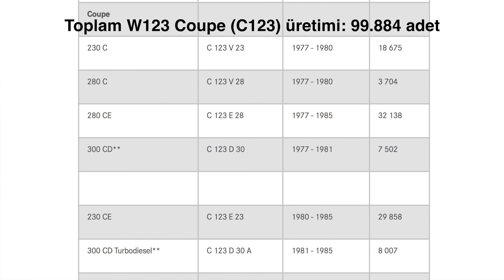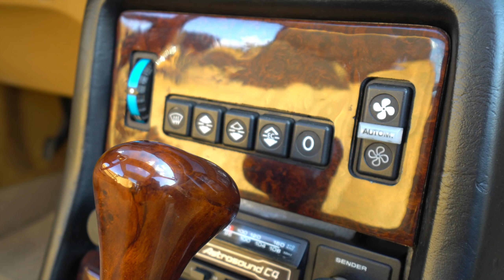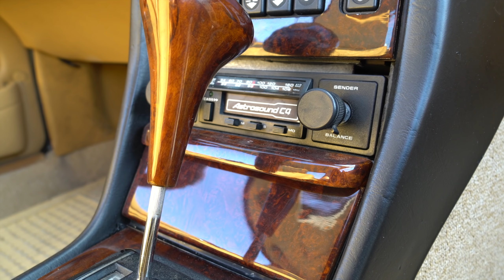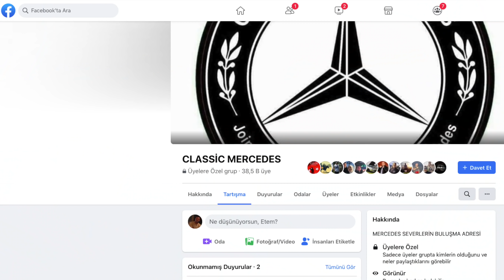OTOMOBİLİN İLKLERİ | Mercedes 300CD Turbo Diesel W123 | İlk Turbo Dizel Coupe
Sekizsilindir Youtube kanalımızda sizlerin çok sevdiği birçok farklı seriye devam ediyoruz. Ayrıca yeni fikirlerle de karşınıza gelmeye devam ediyoruz. Bu doğrultuda bir seriyi daha kanalımıza ekliyoruz. OTOMOBİLİN İLKLERİ. Bu serimizde, seri üretim ilk otomobil olan 1886 Benz Paten Motorwagen'dan başlayan otomobil tarihini, günümüze kadar farklı modeller ile işleyeceğiz. Otomobil dünyasının ilklerini sizlere, o özelliğe ilk kavuşmuş bir araç üzerinden anlatacağız. Örneğin; serimizin ilk modeli olan Mercedes W123 kasa 300CD Turbo Diesel modeli. Bu araç, seri üretim bir otomobilde kullanılan ilk turbo-dizel motor olan OM617A kodlu motora sahip olmasıyla öne çıkıyor.

Bu motoru kullanan ilk otomobil Mercedes W116 300SD olurken, ilk Coupe kasa araç da testimize konuk olan Mercedes W123 300CD modeli olmuştu. İlk olarak bir Coupe araçta böyle bir turbo dizel motor kullanılmış olması, binek araçlarda turbo dizel tarihi açısından da oldukça önemli bir noktaya sahip. Bu nedenle gerek aracın tarihi, gerekse de turbo dizel motorların 1970'li yılların sonundan günümüze kadar nasıl bir gelişim gösterdiğini anlamak mümkün olacak. Sadece Amerika Birleşik Devletleri pazarı için üretilen bu araç, neden yakıt tüketimini dert etmeyen bir ülkeye ihraç edilmiş sorusunu da cevaplamayı ihmal etmedik.

Testimize konuk olan Mercedes W123 300CD Turbo Diesel modeli ise; Mercedes CLASSİC Facebook topluluğu Başkanı Fuat Süslü'ye ve Almanya Stuttgart'ta yaşayan kardeşine ait. Kendisinin Mercedes W124 250D Estate (Station Wagon) aracını daha önce Gündelik serimizde sizlere tanıtmıştık. Bu nedenle birçok takipçimiz zaten kendisinin bilgili ve hoş sohbetine alışıktır. Ayrıca daha farklı Mercedes araçları olduğunu da belirtmekte fayda var.

Videomuzda; hem müthiş bir iç-dış renk kombinasyonuna sahip Mercedes W123 300CD Turbo Diesel modelini detaylı bir şekilde inceleyeceğiz, hem de aracın tarihinden ve özelliklerinden bahsedeceğiz. Tabi tüm bunların yanında, böyle bir araç nasıl satın alınmış, sadece Amerika Birleşik Devletleri'ne özel bir kasa olmasına rağmen nasıl Almanya'ya ve sonra da Türkiye'ye gelmiş sohbetimizde izah edeceğiz. Umarız videomuzu beğenirsiniz. İyi seyirler.